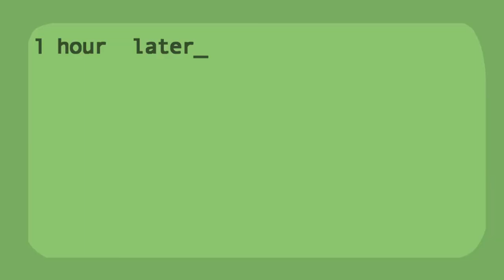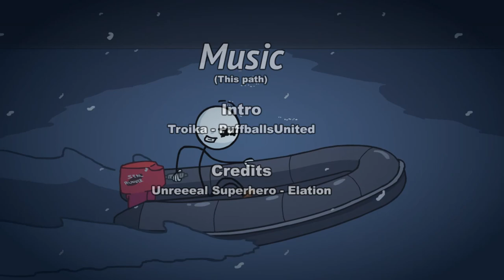David plays The Henry Stickmin Collection Pt. 3 (Feat. Noah Jagers)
Fleeing the Complex